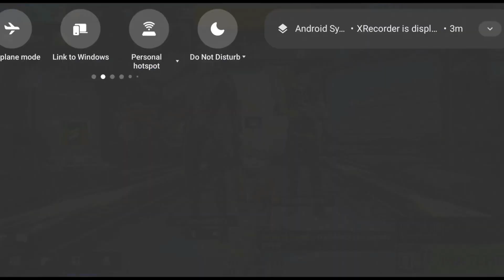RANKUP WITH FRIEND | FREE FIRE MAX GAMEPLAY VIDEO